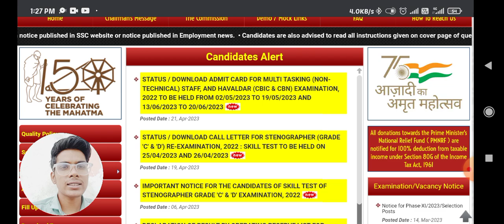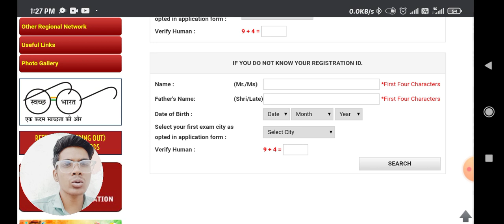MOST AWAITED REGION APPLICATION STATUS OUT😍😅OF MTS 2022-23|LINK IS IN DESCRIPTION||CHSL/CGL CUTOFF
download your application status:-